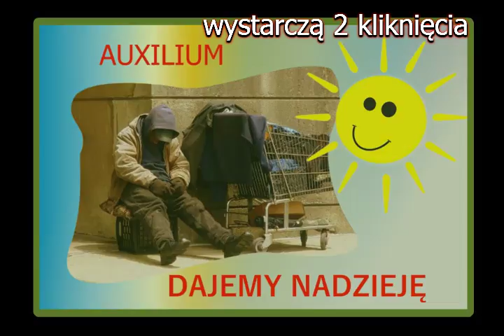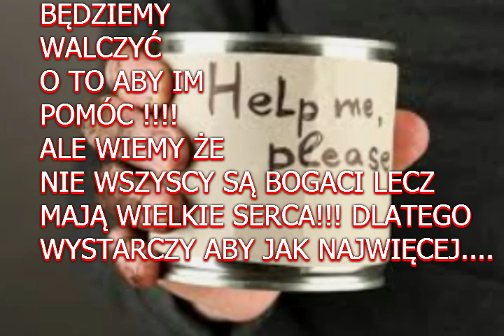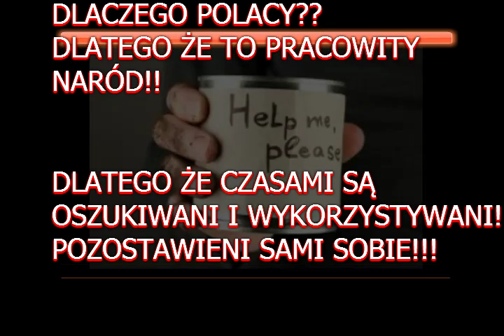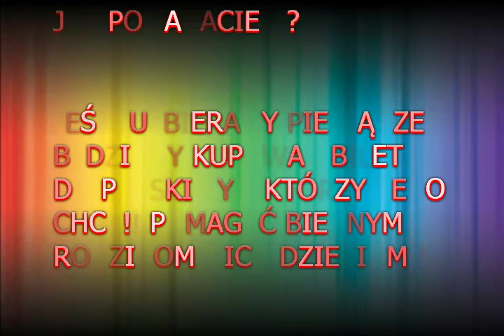Dla Polaków Pomoc dzięki wam. Udostępniajcie!!!!!!!!!!!!!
udostępniajcie gdzie tylko możecie!
Dziękuję !
Pamiętajcie dzięki reklamie pomagacie!
Też nie cierpię reklam ale też nie chce aby ktoś płacił nam na konto pieniądze ponieważ wielu osobom brakuje. A za oglądnięcie reklamy jeden grosik wystarczy. Dziękujemy